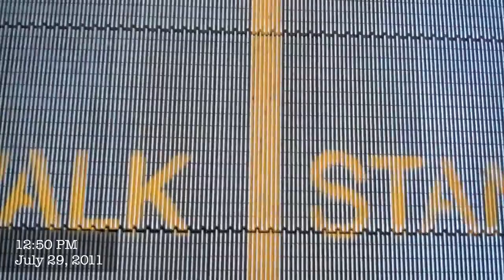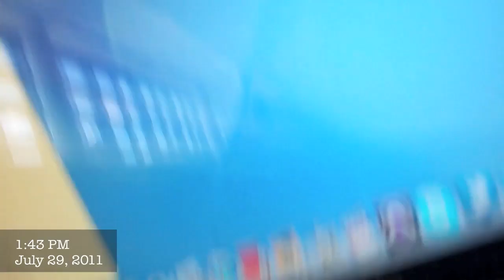Vlog #189: Fuzzy Duck!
i wasn't playing cuz i was editing a video lol